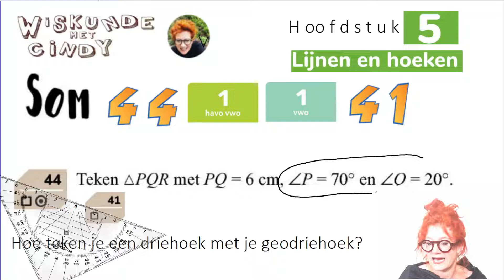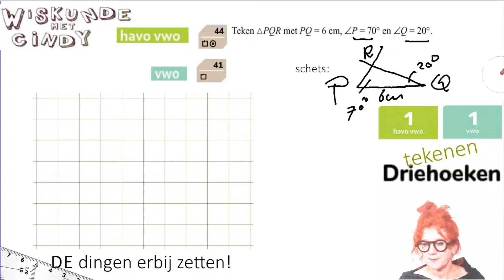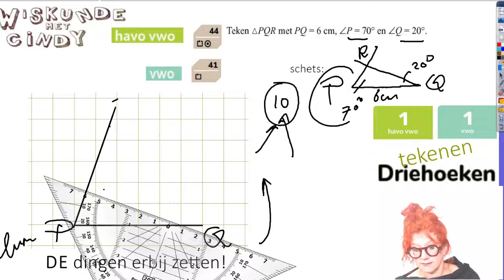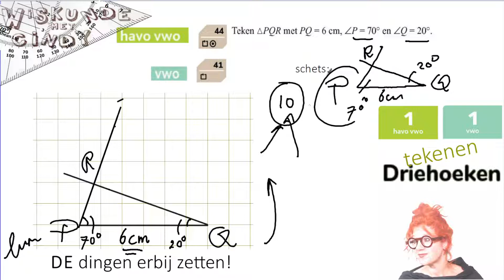Klas 1 H5 HV1 som 44 V1 som 41 Driehoek tekenen Geodriehoek Hoek A en B tekenen Hoe maak je schets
Hoe moet je een driehoek tekenen met geodriehoek als je twee hoeken hebt gekregen. Hoe teken je die hoeken met je geodriehoek? Wat moet je erbij zetten en hoe maak je een schets van te voren. Driehoek tekenen Geodriehoek Hoek A en B tekenen en hoe maak je een schets?